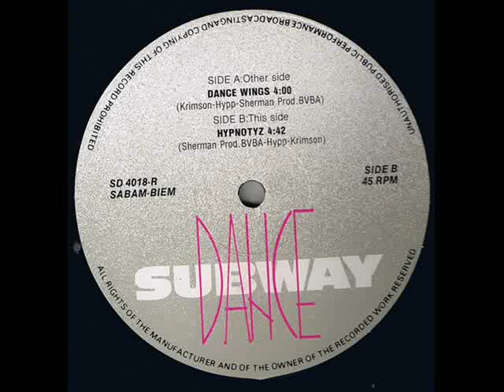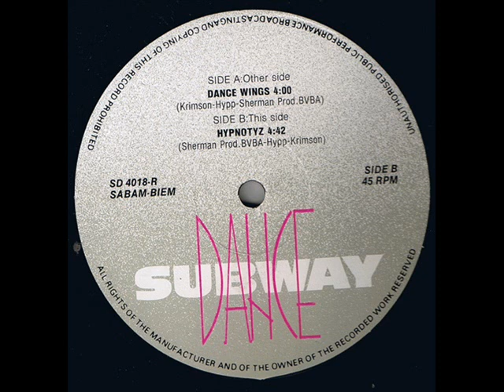Hypp & Krimson Dance Wings